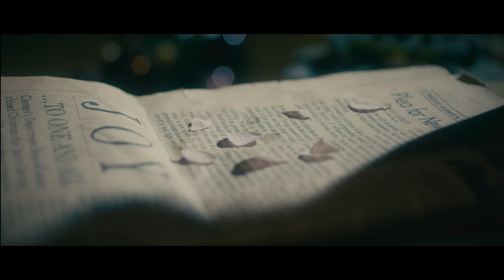Curtain Fall Official Trailer